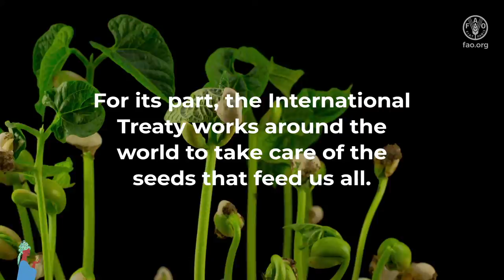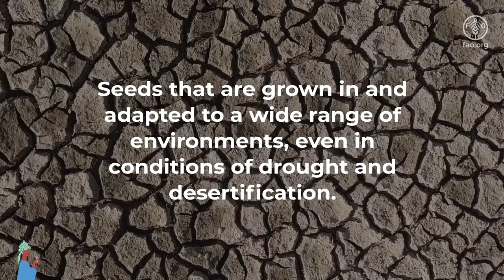Desertification and Drought Day Message from International Plant Treaty Secretary Kent Nnadozie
Message from the International Treaty on Plant Genetic Resources for Food and Agriculture on the occasion of Desertification and Drought Day 2021.